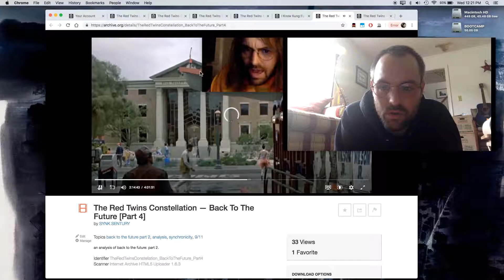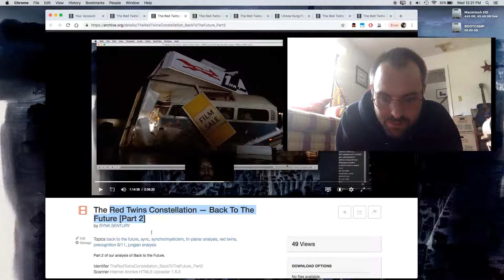The Red Twins Constellation — Back to the Future